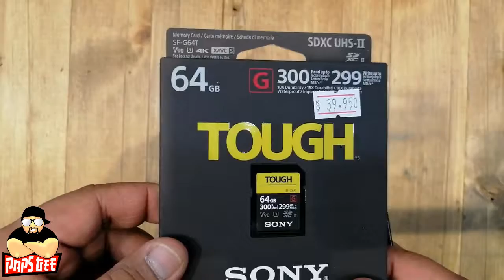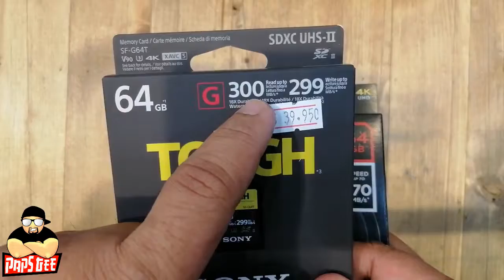Part 2: Vlogging Kit for your Sony Alpha 6400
Wanna be hyped using your Sony Alpha? Ever heard of Vlogging? Check this Vlogging Kit we have for your Sony A6400!